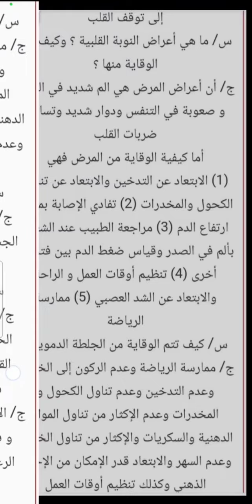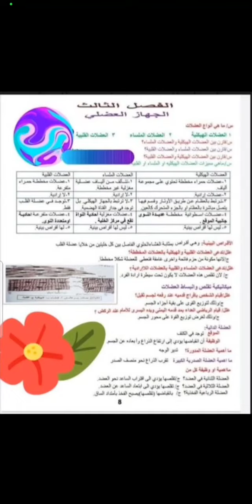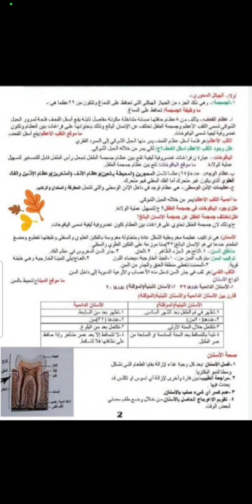للصف الثالث متوسط لامتحان نصف السنة لعام 2023